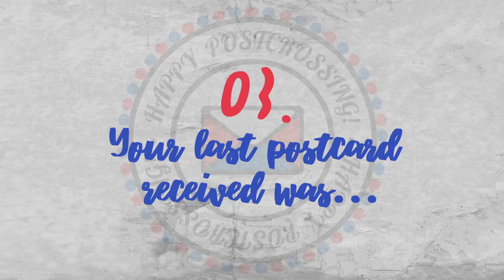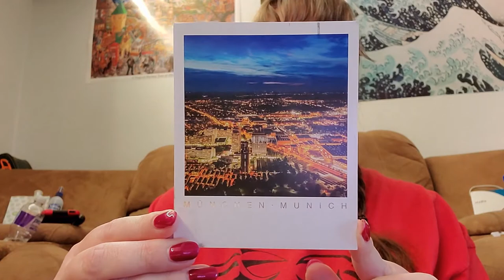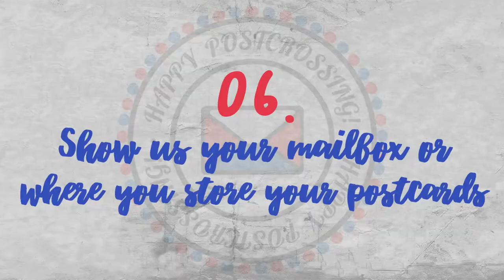[POSTCROSSER INTERVIEW] : MsConnie (US)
This is MsConnie from United States talking about the fun that can be had with Postcrossing.